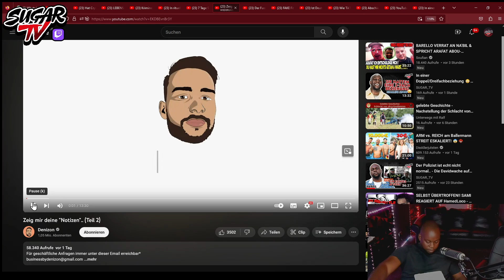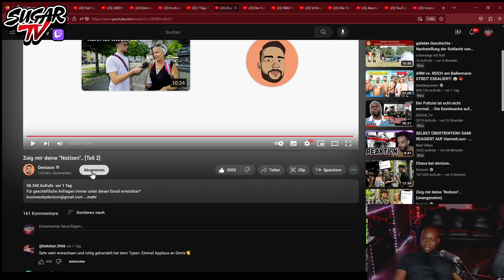Wie geht das bitte!? 😂 Denizon - Zeig mir deine "Notizen".. (Teil 2) | SUGAR MMFK Reagiert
Sichert euch jetzt Anteile An dem Song Sahara 🐪🏜️

Unterstützt unsere Arbeit, Teilt, Liket & Kommentiert die Videos damit wir auch in Zukunft am start sein können MMFKKARTELL ✌🏾LasseinAboDabi 😎

🔥 Social Media 🔥